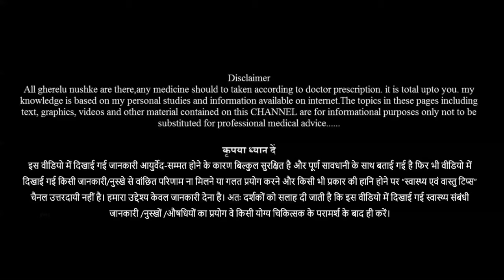जीभ और मुंह सूखने की समस्या के लिए घरेलू नुस्खे | dry mouth remedy | muh sukhne ka ilaj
जीभ सूखने और मुंह सूखने के कई कारण हो सकते हैं। मुंह में लार के कम होने से मुंह सूखने लगता है। ऐसा तब होता है जब कोई डिहाईड्रेशन, थकान, तनाव, हार्मोन्स में परिवर्तन से ग्रसित हो
इस वीडियो में हम जानेंगे जीभ सूखने पर क्या करे, मुंह सूखने का कारण, गला सूखने का कारण के बारे में।